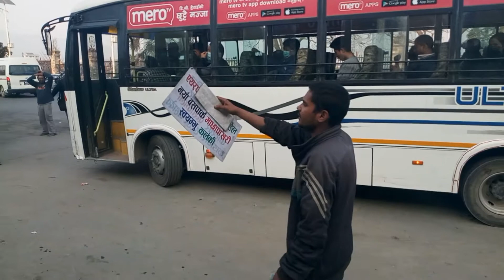sundhara bus conductor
A unnique way to call passengers.